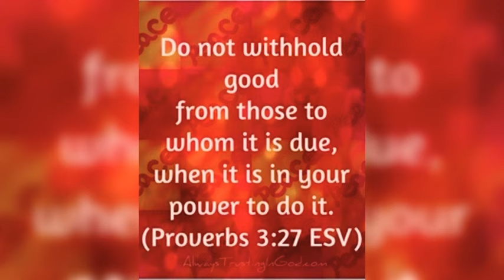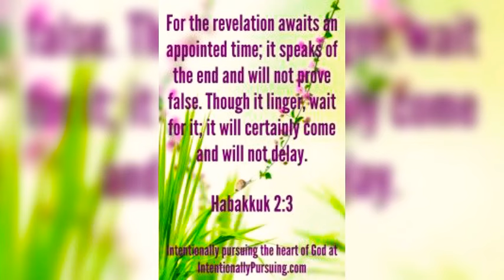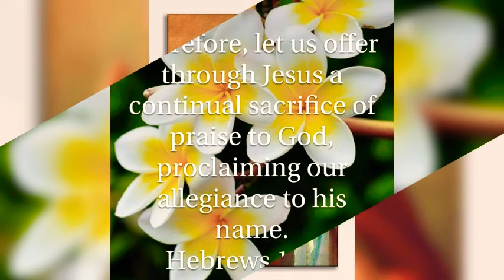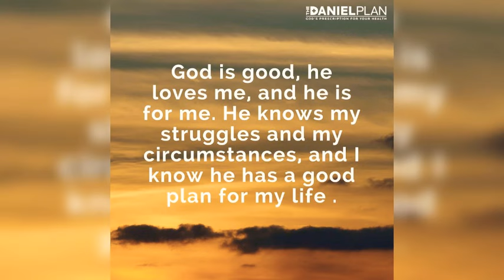Tere Samarth Se Bhar De Yeshu ✝️ Best Praise And Worship Song 🎵 ✝️ Reshma Sharma Lautoka Fiji 🇫🇯